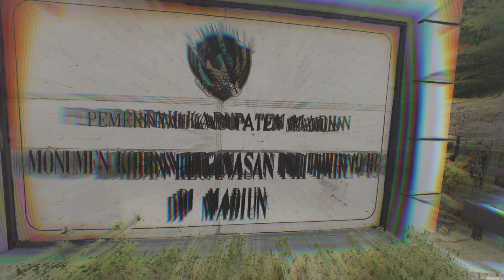Part.2 Long March Taruna PPI Madiun Angkatan 8 Di Monumen Kresek Madiun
Halo sobat
kegiatan Long March adalah kegiatan syarat untuk kenaikan chevron taruna PPI Madiun dan taruna sangat bangga  sekali mengikuti kegiatan Long March  di monumen kresek madiun. Terima kasih telah melihat video kami.
Salam Sehat
Salam Prestasi